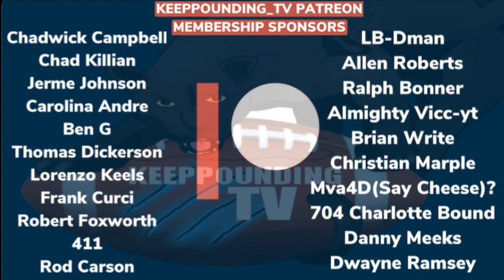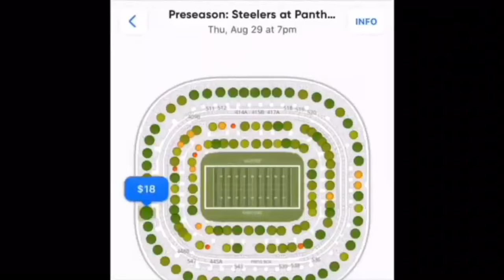Carolina Panthers Draft (CB) Jaycee Horn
Avolta Power | Kevin Brown
Solar Consultant for all of North & South Carolina

"Horn's pro day workout won over a lot of teams that already appreciated the tenacity he showed on film. The son of former NFL receiver Joe Horn is exactly the sort of corner the Panthers needed to take on teams' outside receivers: tall, strong and physical. I like Patrick Surtain as the top corner in the class, but this is still a really good pick for a team looking to create a dominant defense to help new quarterback Sam Darnold rejuvenate his career in Carolina Blue."

Grade: A-

FOX Sports

"Boasting rare agility, straight-line speed and the competitiveness that helped his father, Joe, become a Pro Bowl wideout, Horn is the best cover corner in the 2021 draft. The Panthers already have one of the better young corners in the conference in Donte Jackson, and the highly confident Horn is an ideal running mate. It doesn't hurt that new general manager Scott Fitterer went with the relatively local product as well, helping to generate that much more excitement from the fan base."

Grade: B+

CBS Sports

"I liked Patrick Surtain more, but I get it. Horn is a feisty corner who will definitely be a good cover player."

Grade: B

USA TODAY

"Another pick that might feel like a surprise, but it makes plenty of sense. The Panthers desperately need a corner like Horn, with his combination of size, length, athleticism and competitiveness. He and Alabama's Patrick Surtain II were closely graded, so either makes sense here. The big surprise is the the Panthers passed on Justin Fields, who would have been a great fit in Joe Brady's offense."

Grade: B

Yahoo! Sports

"A mild upset here, as Horn is the first defensive player off the board — and the Panthers resisted the QB option here, too. Horn going over Patrick Surtain II is a long play; in time, the son of Joe Horn could be a Stephon Gilmore-caliber defender as a press-man corner. Defensive coordinator Phil Snow loves long, athletic corners, and he gets one here."

Grade: B

Matt Rhule, Scott Fitterer break down Jaycee Horn pick
NBC Sports

"Horn is super athletic and was ranked by many people as the first or second cornerback in this class. Him and Alabama's Patrick Surtain are the top CB prospects in 2021.

Horn can excel man-to-man and has enough strength to win battles for 50-50 balls down the field. Quarterbacks completed just 33 percent of their passes when targeting Horn last season, per Pro Football Focus, which was the lowest in the SEC.

He gives Carolina's secondary a much-needed physical presence."

Grade: B

Sporting News

"The Panthers, with Sewell off the board, were pushed into their glaring defensive need for a cornerback to help shore up the pass defense behind Brian Burns and next to Jeremy Chinn. But with safe, "sure thing" Patrick Surtain II on the board, they opted to look elsewhere in the SEC, down the road to Columbia for a different son of a former NFL player, in this case Joe Horn. Jaycee is a natural big playmaker who rose up boards late because of his comparable size, but Surtain had the ultimate pedigree and a little better shutdown potential."

Grade: B-

The Athletic

"Physically, Horn fits the prototype for an NFL corner. He's 6-foot-1, 205 pounds and ran a 4.4. He started 29 games in three seasons and played with a feisty, competitive demeanor. That got him into trouble at times as Horn was called for 10 penalties in 30 games. He got his hands on a lot of passes (25 passes defended) but had just two interceptions. Horn is an aggressive press-man corner with upside, but Panthers coaches will have to teach him to be more disciplined and less grabby.

Given the Panthers' uncertainty at quarterback, this pick is a bit of a head-scratcher. Carolina took a swing on Sam Darnold, but he's far from a sure thing. Why not take a shot on Justin Fields here and increase your chances of finding a franchise quarterback? What's wrong with a little competition — especially given that Darnold is currently only under contract through 2021? Horn might turn out to be a fine player, but Fields would have offered huge upside."

Grade: C-

Photos of Jaycee